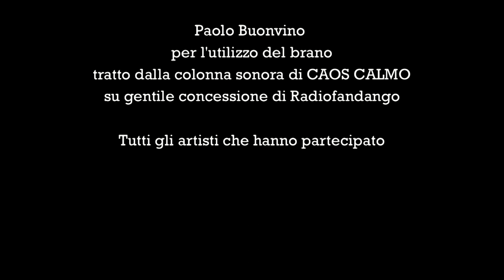Donatella Finocchiaro per Refugee ScArt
2012